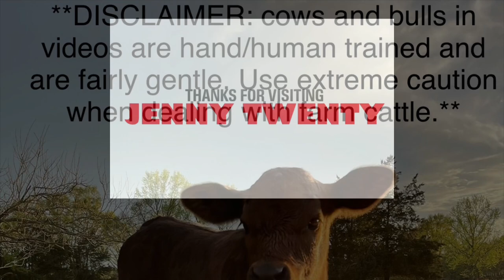Feeding all the cattle. One cow had an issue with an udder / teat. Moo.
Limousin and angus cattle.